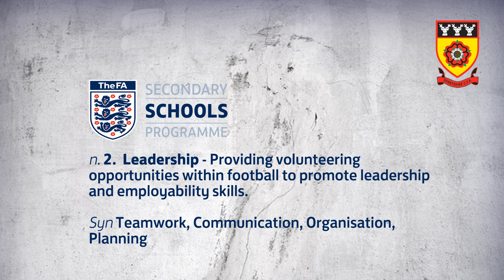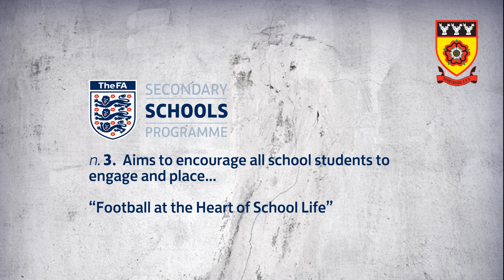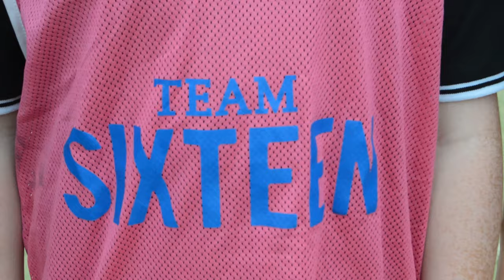Intra School Football and Leadership in Derbyshire – The FA Secondary Schools Programme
This video highlights how Intra School Football and Leadership (Team Sixteen) can have a positive impact on school life. The new FA Secondary Schools programme will provide more opportunities and resources to make this happen. Thanks to Hasland Hall Community School (Chesterfield) and The Pingle School (South Derbyshire) for featuring in the video.

Follow @FASchools and @DerbyshireFA for more details on the programme.